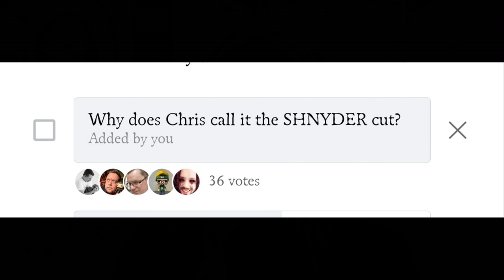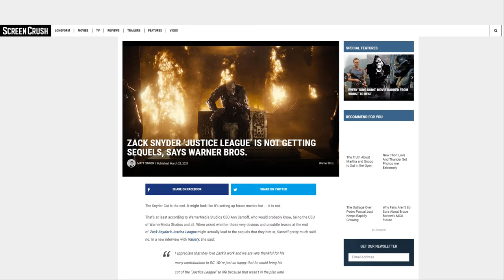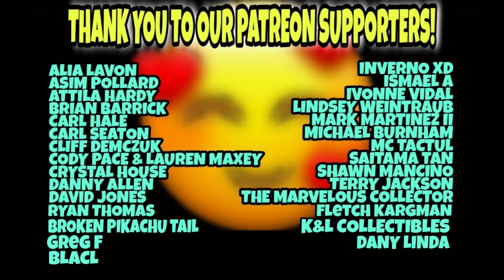FORGOTTEN Justice League Funko Pops | Justice League Snyder Cut